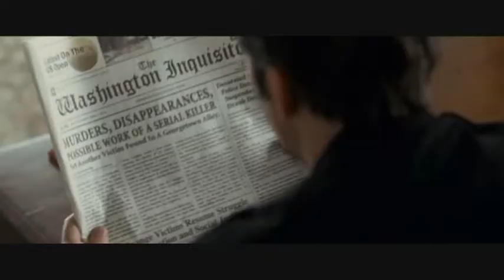The Twilight Saga : Eclipse 2010 - All systems Go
My new movie of The twilight Saga, Eclipse with All systems go by Krypteria